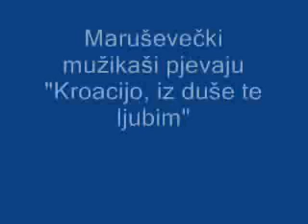Markusevecki muzikasi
Markusevecki muzikasi uveseljavaju sudionike 2. Savjetovanja TZG